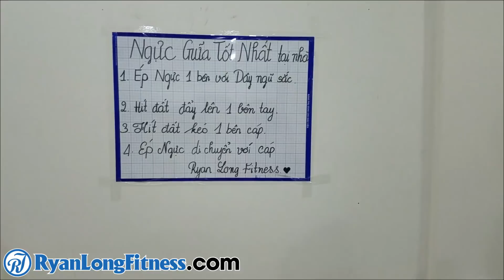Các Bài Tập NGỰC GIỮA Tốt Nhất Tại Nhà từ HLV Ryan Long Fitness